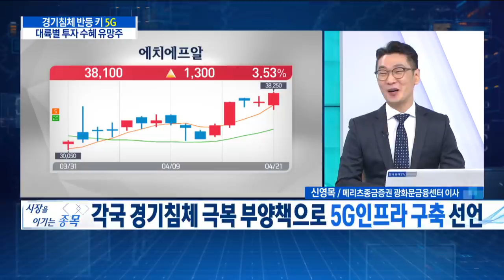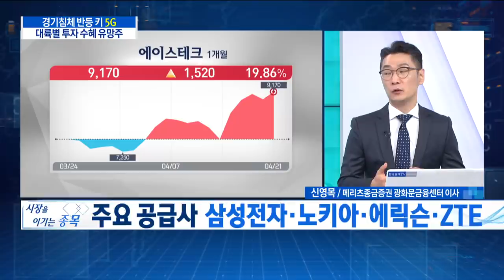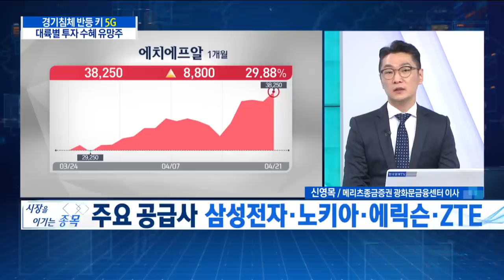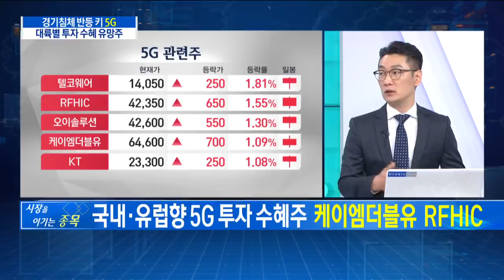[증시라인] 경기침체 반등 키 '5G' 대륙별 투자 수혜 유망주 / 한국경제TV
진행 : 이경은 앵커
출연 : 신영목 메리츠종금증권 이사
방송일 : 2020년 4월 21일

- WTI 14달러대... 20년래 최저 수준
- 실물경기 유가연동 주목
- 추가적인 상승 둔화 국면
- 지수 조정 대비하는 현금 비중 확대 권고

Q. 최근 5G 장비·부품 업종 현황은?
- 각국 경기침체 극복 부양책으로 5G인프라 구축 선언
- 中 2025년까지 1.2조위안 투입 등 공격적 투자
- 국내 통신 3사 상반기 4조원로 증액

국내·유럽향 5G 투자 수혜주 - 케이엠더블유, RFHIC
Q. 5G 투자 확대 수혜 유망주 - 케이엠더블유
- 주요 부품 : 안테나·RRH·RF부품·스몰셀
- 주요 공급사 : 삼성전자·노키아·에릭슨·ZTE
Q. 5G 투자 확대 수혜 유망주 - RFHIC
- 주요부품 : RF 부품
- 주요 공급사 : 삼성전자·노키아·화웨이·에릭슨

미국향 5G 투자 수혜주 - 에치에프알, 이노와이어리스
- 주요부품 : 프론트 홀 장비
- 주 고객사 : AT&T

5G 투자 확대 수혜 유망주 - 이노와이어리스
- 주요부품 : 통신망 시험, 계측기
- 주 고객사 : AT&T, 버라이즌, T모바일, 스프린트

증시라인(연출:김현경 작가:은빛나)은 매주 월요일~금요일 오전 9시 50분부터 10시 40분까지 생방송으로 진행되며 한국경제TV 홈페이지, 케이블TV, 스카이라이프, IPTV(KT 올레TV:180번 SK 브로드밴드:151번 LG U플러스:162번), 유튜브 한국경제TV 채널 을 통해 실시간으로 시청하실 수 있습니다.